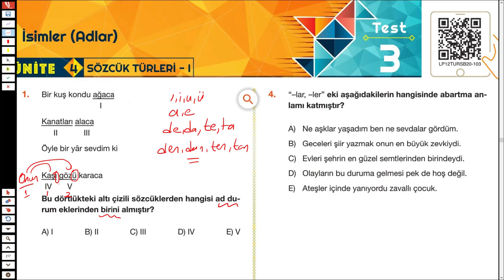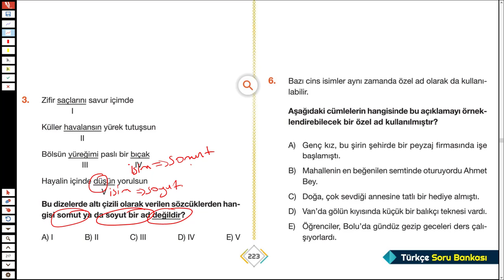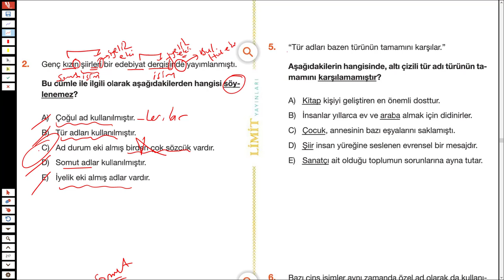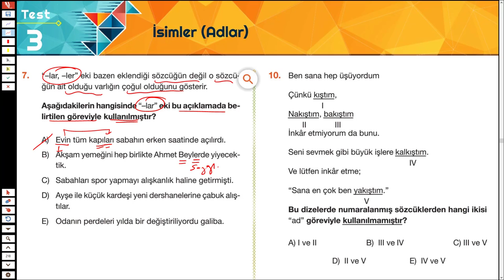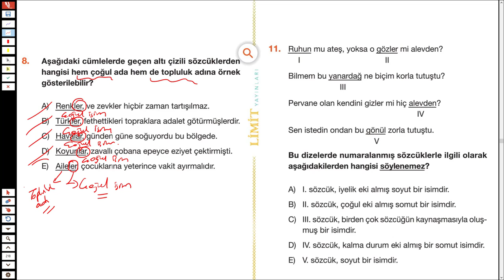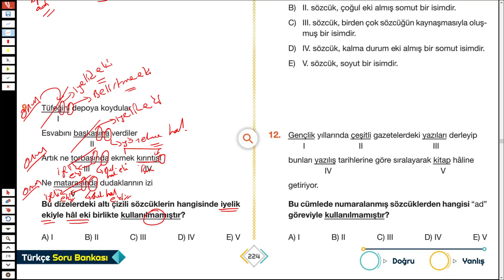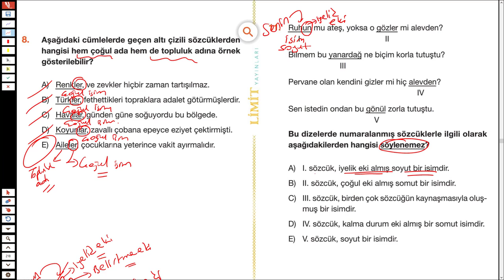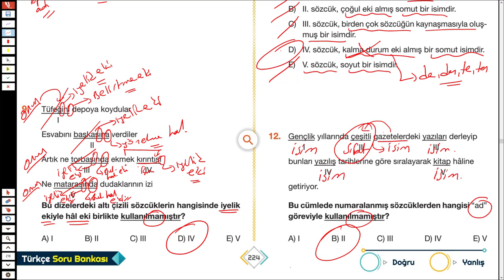LİMİT TYT TÜRKÇE SORU BANKASI - SÖZCÜK TÜRLERİ - SYF 223/224 - TÜRKÇEHANE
2023tayfa 2023tayfaçalışıyor 2023yks sizler için @Limityayınları nın tyt türkçe sorubankası ndan sözcüktürleri inden adlar isimler ile ilgili soruçözümü yaptım.
İyi seyirler.